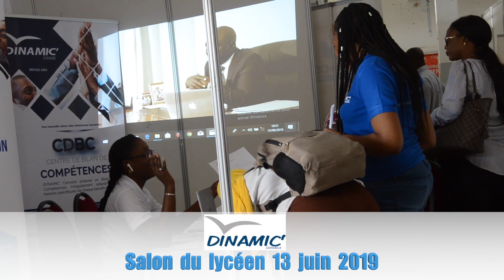Salon du lycéen 2019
Se donner un temps de réflexion sur son avenir est nécessaire pour une ligne de carrière qui nous correspond.  C’est dans ce cadre, que le cabinet Dynamic’ Conseils a participé au salon du lycéen le Jeudi 13 Juin 2019 au Lycée Kennedy. Ce fut une opportunité d’échanges avec les futurs bacheliers mais aussi avec les potentiels partenaires et organismes d’appui à l’insertion. Un accompagnement dans la clarification et la validation  du choix de métier ou la concrétisation d’un projet… ont été, parmi tant d’autres prestations, les points saillants des conversations.
Pour cette belle initiative, nous remercions les organisateurs, mais également tous nos visiteurs pour l’intérêt manifesté.
Les échanges étaient fructueux.
Pour plus d'informations sur ce que nous faisons , merci de visiter notre site web